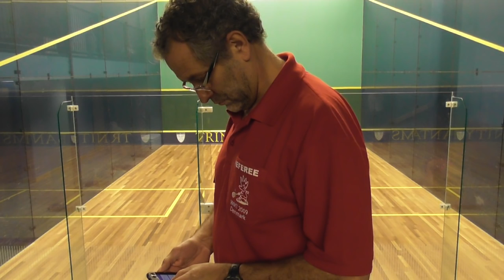2016 Pan American Championships - Day 3 - Court 2